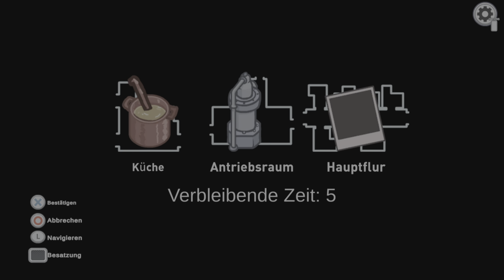🤫Among Us - Verraten vom eigenen Haustier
Mit am Start:

blackeagel18, xsilentdeathx777, xcrazydeathx666, J4S0N_DZ, leopold